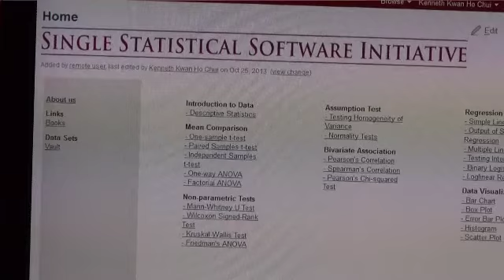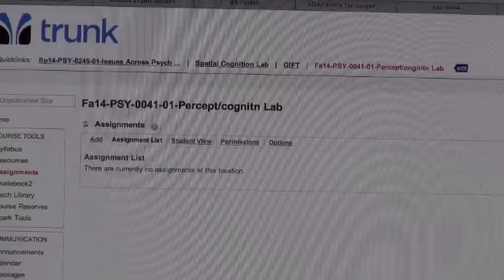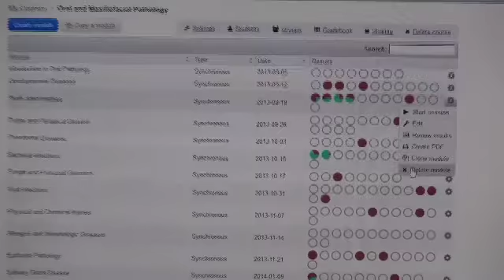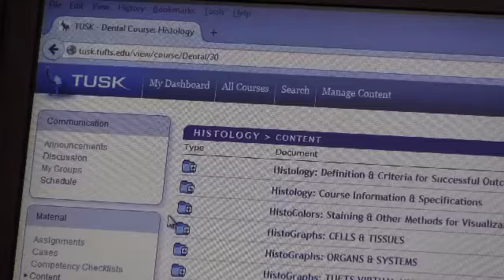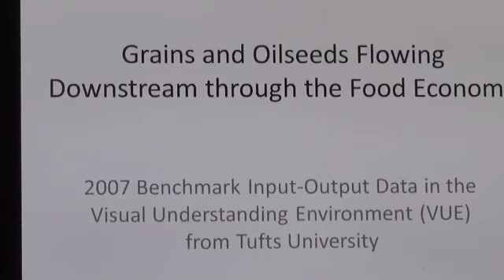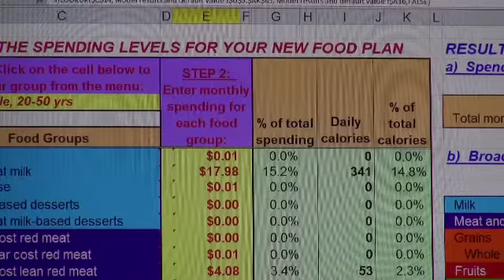2014 - Teaching with Technology Awards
The Teaching with Technology winners from 2014 discuss how they use technology to create a better and more immersive learning experience for their students.